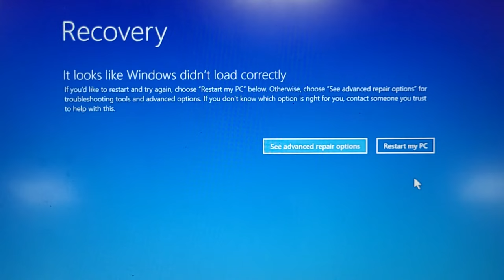Cyber attack on Microsoft 😱 Microsoft cloud services and Azure services & Outlook is down...